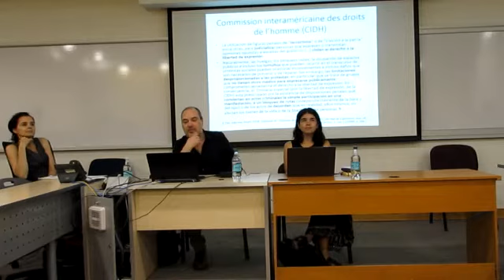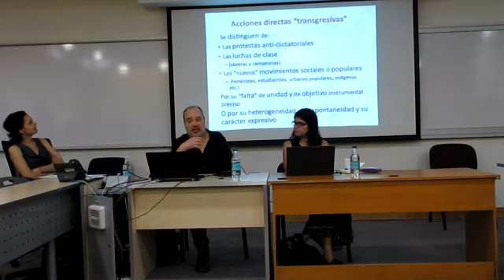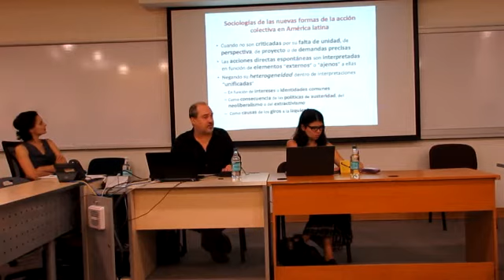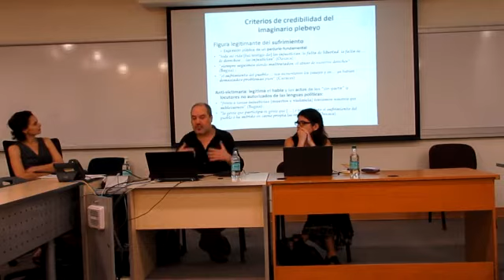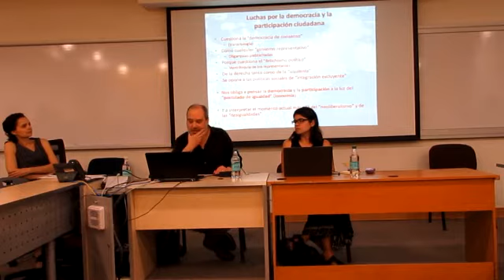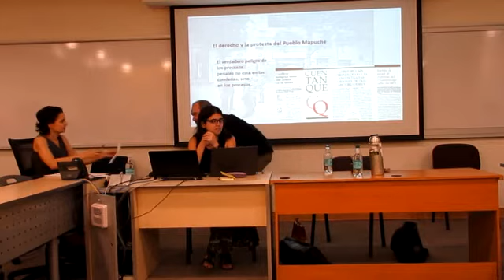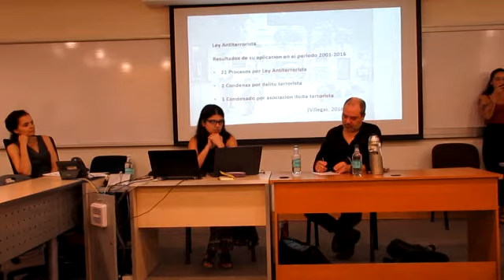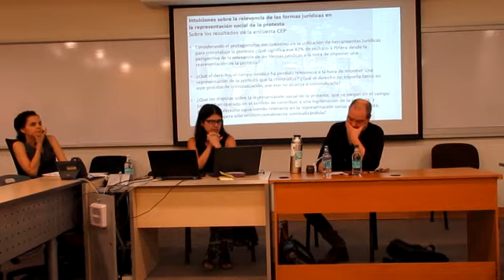Conversatorio "Criminalización de la protesta" | COES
Este conversatorio contó con las presentaciones de Ricardo Peñafiel (Profesor Asociado del Departamento de Ciencias Políticas de la UQAM de Canadá) y Loreto Quiroz (Abogada de la Universidad de Chile, académica de la Escuela de Derecho de la Universidad Alberto Hurtado y Patrocinada de COES).

Posteriormente comentaron Francisca Gutiérrez y Pablo Pérez, ambos investigadores COES y académicos de la Universidad Alberto Hurtado.

El evento se realizó en la Facultad de Economía y Negocios de la Universidad de Chile.